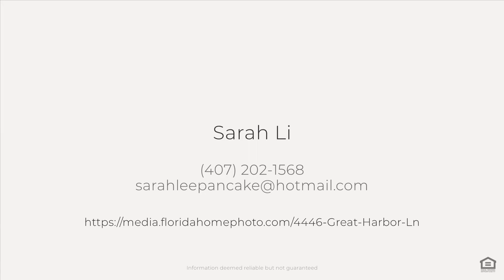4446 Great Harbor Ln, Kissimmee, FL